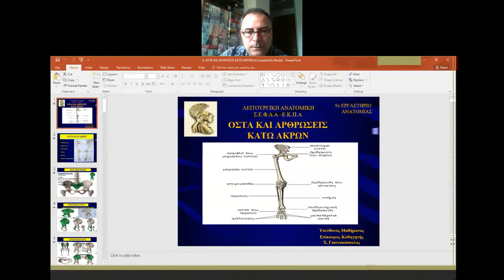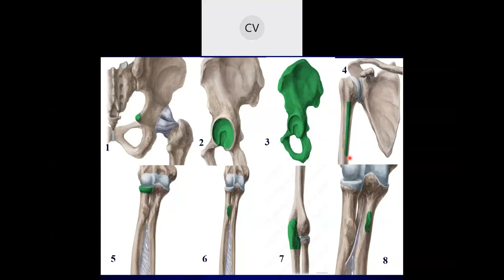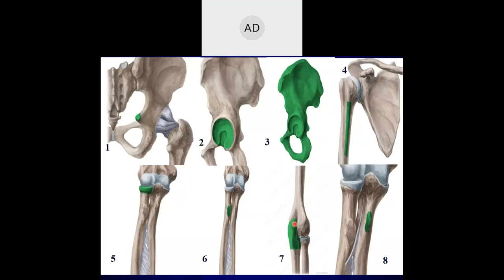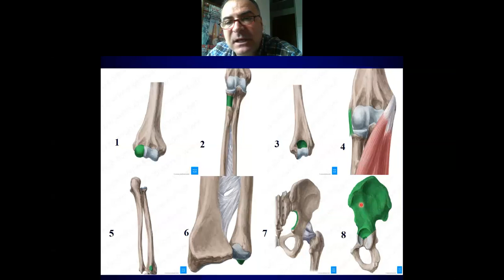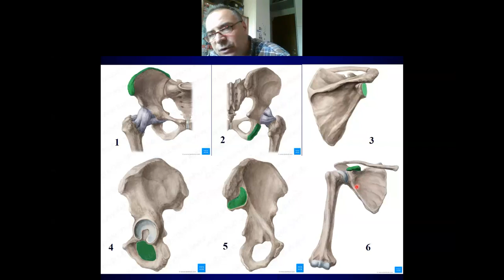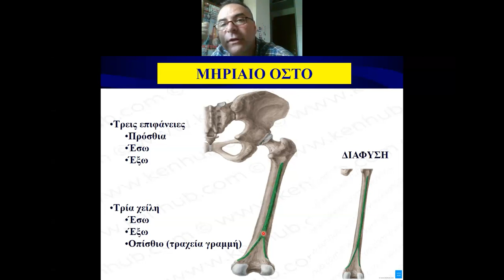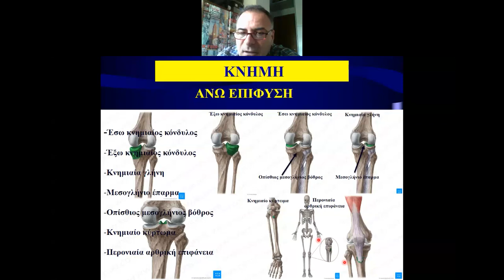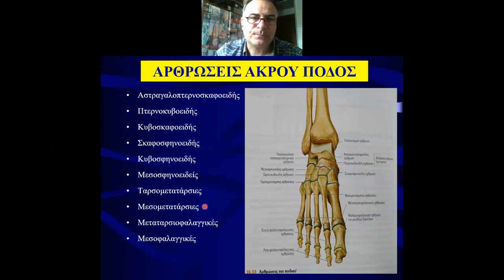5o Εργαστήριο Λετουργικής Ανατομικής 01 03 2021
Οστεολογία και Αρθρολογία του Κάτω Άκρου